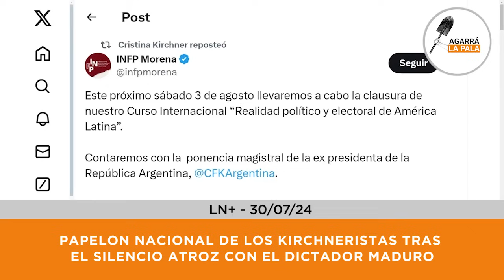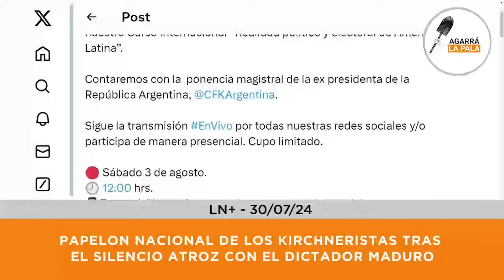LO QUE DIJO PLAGER SOBRE EL SILENCIO DE LOS KIRCHNERISTAS CON MADURO NO SE PUEDE CREER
En la mesa de LN+ hablaron sobre la desaparición de los representantes políticos del kirchnerismo